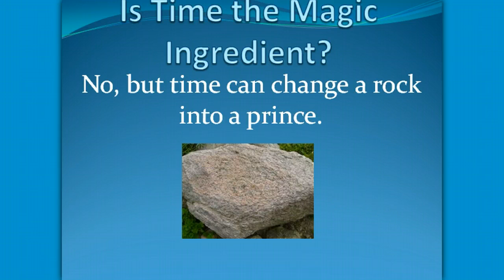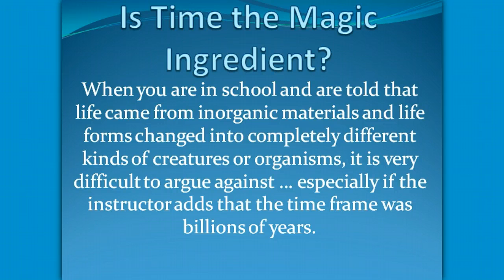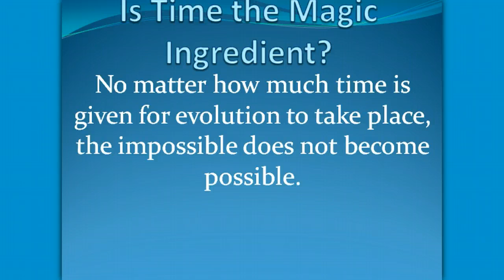Is Time the Magic Ingredient?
evolution and time
The Age of the Earth and the Evolution Theories
The evolution theories that have been popularized over the last 160 years require an age of the earth to be old. Most agree that the earth is around 4.5 billion years old.

Is this idea supported by science?  The answer is quite stunning.

Four or five decades ago, we were told in our public schools that there were ways to measure the age of the earth. This was done by taking rock and testing it. This could only work on rocks that were made by heat (igneous rock). Most rock is sedimentary, including the rocks with fossils in it.

The results of these tests have been amazing. Rocks have been tested that have ‘tested to be millions of years old. In reality, they were only a couple of hundred years old.

Rocks were taken from the Mt. St. Helens volcano and tested. The results were hundreds of thousands of years old.

There are a number of tests like this. In every case of known age the testing has been wrong by astronomical numbers. In fact, in every case, you could remove 4 or 5 zero’s and the results would be much closer to reality.

That would mean that instead of the earth being billions of years old, the real numbers would be in the low millions or even thousands of years.

Evolution is totally eliminated.

One secret has been surfacing over the last couple of decades. Measurements have been tossed out if it does not agree with the previously accepted age of a rock that is being measured.  Science is being discarded in order to agree with a previous assumption (evolution).

There are other facts that show the earth is much younger than previously thought.

For instance, the strength of the magnetic field around the earth is decreasing by 50% every 1400 years. That would mean that the earth would be too hot for life to exist just 15 or 20 thousand years ago. (Evolutionists often argue that the magnetic poles have reversed in the past… but even if that is true, pole reversal has nothing to do with the strength of magnetism).

This is just the beginning of serious problems with the theory of evolution. But one thing is sure according to science… the age of the earth is not near as old as we have been told. And evolution becomes impossible. No matter which of the evolution theories we go with, the age of the earth does not agree when we look at the science.